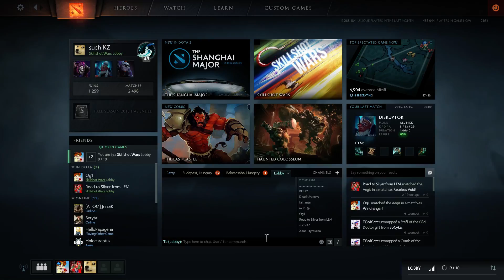Dota 2 SKILL SHOT WARS! with OG1 @ Vortex 2015.12.15.